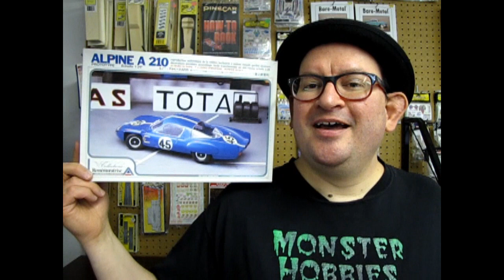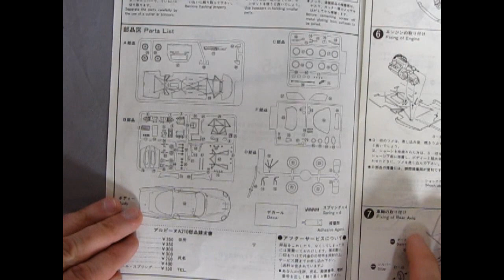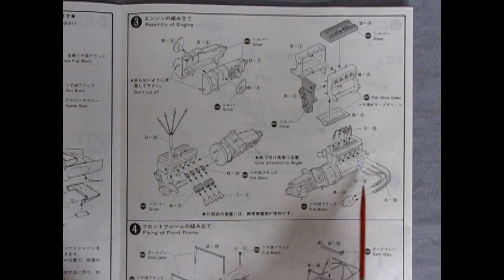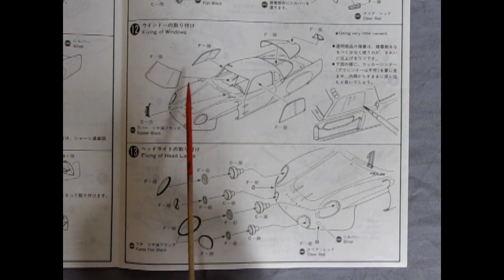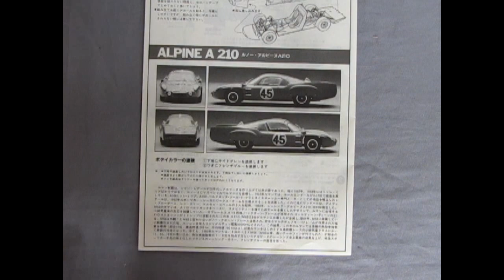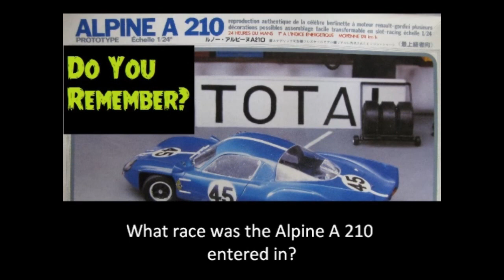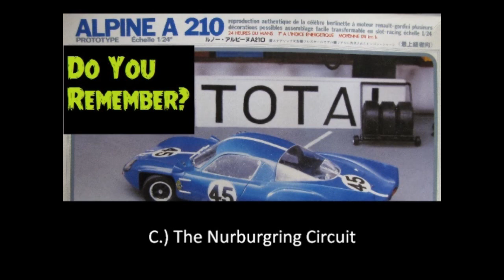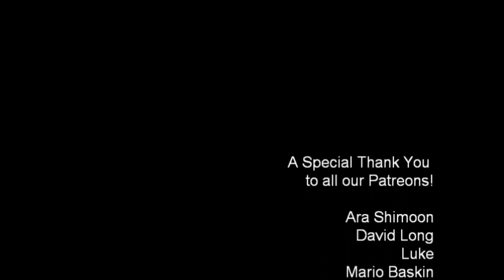What's in the Box? Union MC 12 1966 Alpine A 210 24 hour of Lemans Model Kit Review